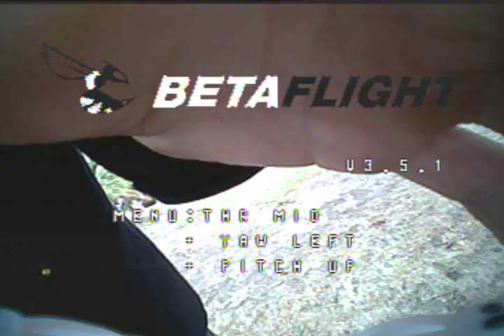Tinyhawk vs. UAVfutures.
i spent last weekend flying with Stew from UAV futures.

A few of us discord guys got together in Geelong, rented an AIRbnb and had a bloody blast!

We got to meet the whole crew. Stew, Grumpy Trev, Crash Test Cal, Wingman Jonno and Granger!

I have never flown so many packs, so many different quads, had so much FPV related fun. It was heaven :D

The tinyhawk battles were a highlight for sure. Herer is some DVR of our last session before leaving on Sunday.

At one point I boop Stew with a tinyhawk, then he comes to attack me. I quickly rush to defend my face :D

(tinyhawks kick ass by the way, so durable, nimble and so much fun to fly.)